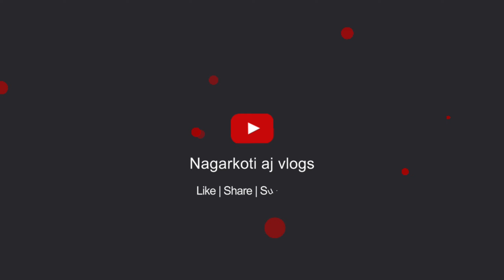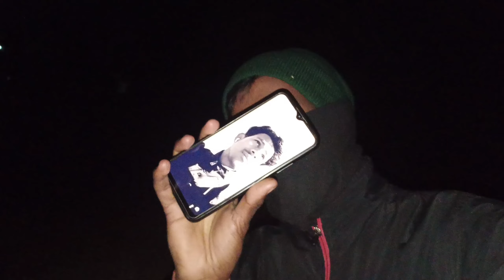जाल काटने का दिन || कूत जागर का तीसरा दिन ||सिमलकोट